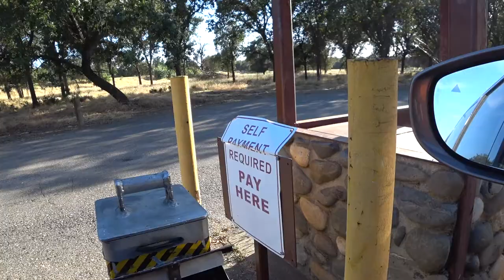Rushed, but Worth It on the American River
In between meetings in Sacramento, the long June day allowed for just BARELY paddling from Sunrise to River Bend, for the first time.  Didn't get video of the beaver, but turkeys, geese, and fly fisherpeople abounded.